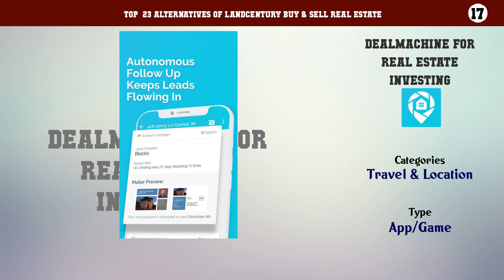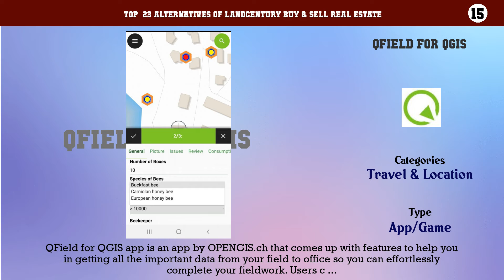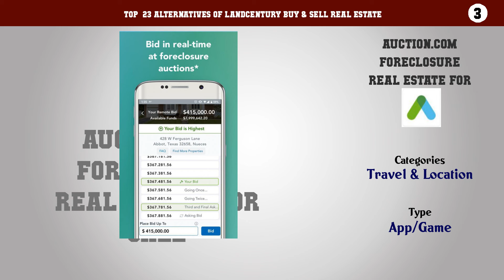LandCentury Buy & Sell Real Estate | Top 23 Alternatives of LandCentury Buy & Sell Real Estate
Top  23 Alternatives of LandCentury Buy & Sell Real Estate

23. LandGlide
22. PropertyRadar
21. GIS Surveyor Land Survey and GIS Data Collector
20. Locus GIS offline geodata collecting, SHP edits
19. Map Pad GPS Land Surveys & Measurements
18. BackCountry Navigator XE Outdoor GPS App
17. DealMachine for Real Estate Investing
16. Mapit GIS Map Data Collector & Measurements
15. QField for QGIS
14. BaseMap Hunting & Fishing GPS Navigation Maps